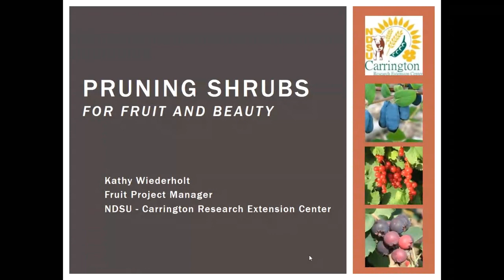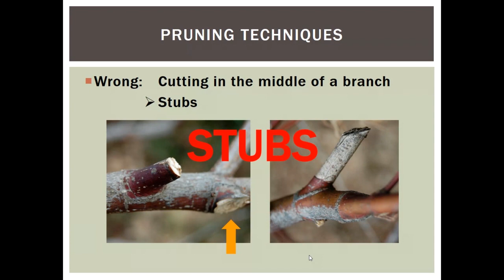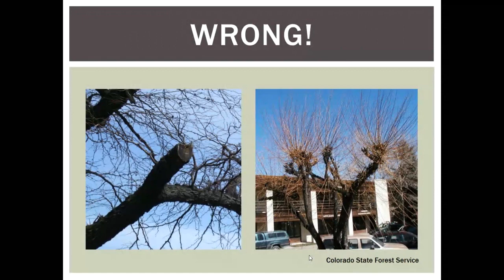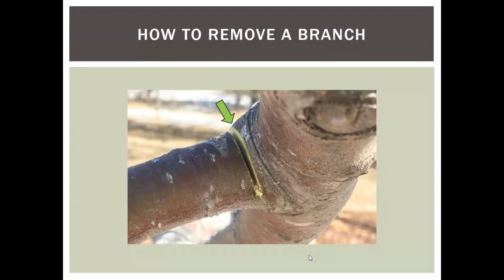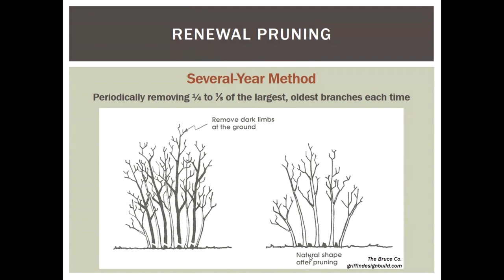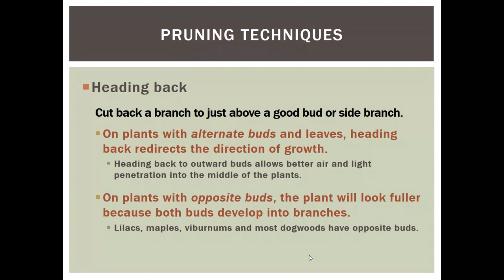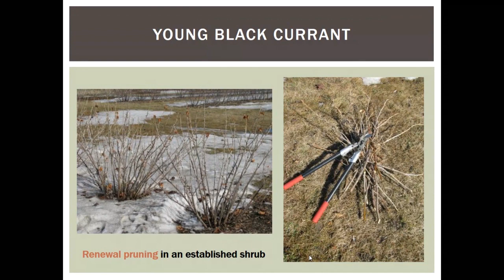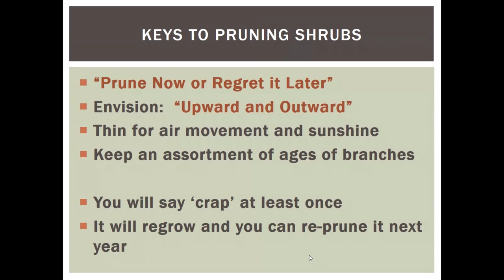2019 Spring Fever Garden Forums: Pruning Shrubs for Fruits and Beauty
Kathy Wiederholt, NDSU CREC Fruit Project Manager, offers pruning tios to keep the shrubs in your yard healthier, better
looking and more fruitful.